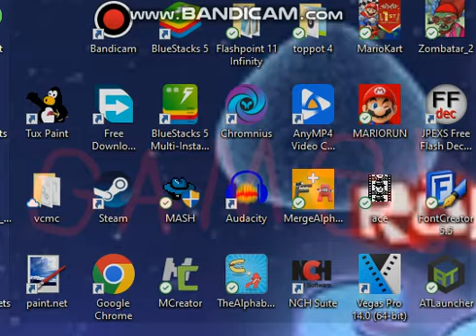My First Smash Bros